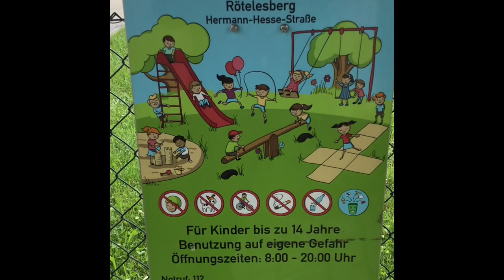A walk in a typical German neighborhood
Come see what a typical family friendly neighborhood looks like in Stuttgart Germany.